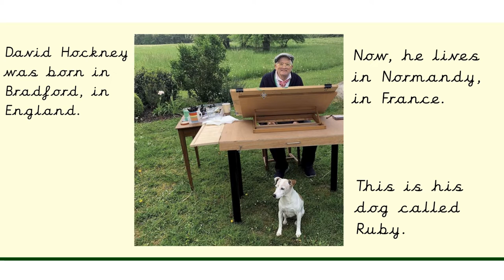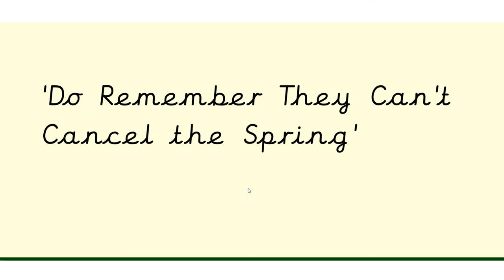Hull Art 1 David Hockney